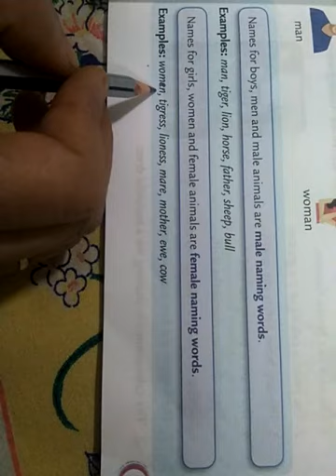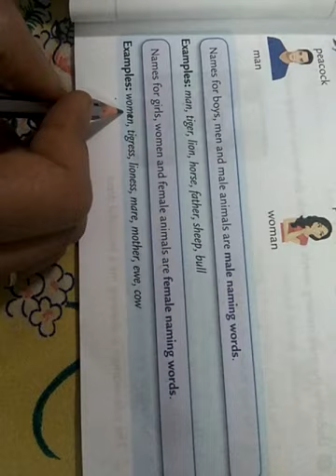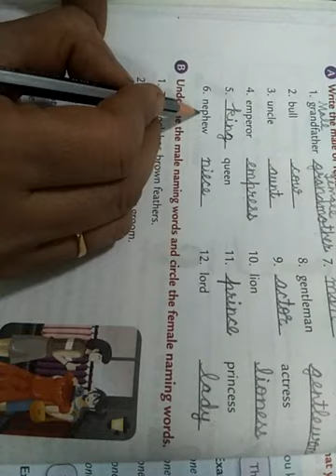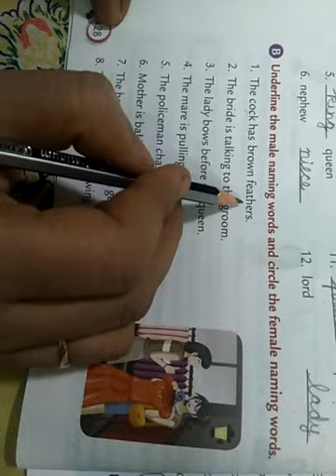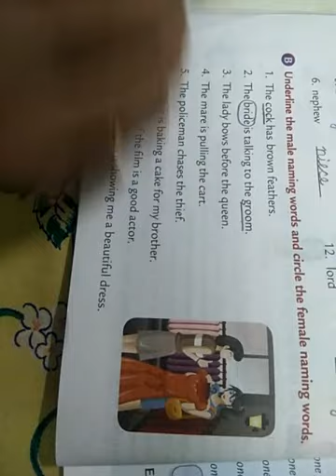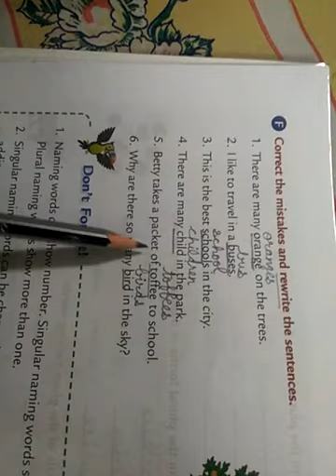Class 2nd ( English ) lesson 5 part - 1 April 21,2020